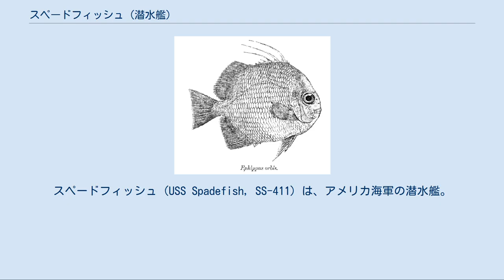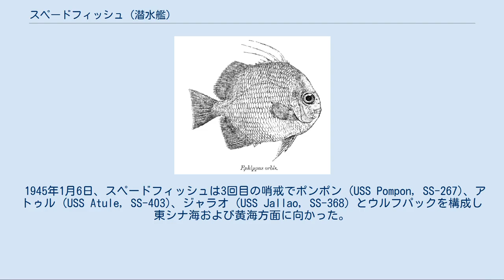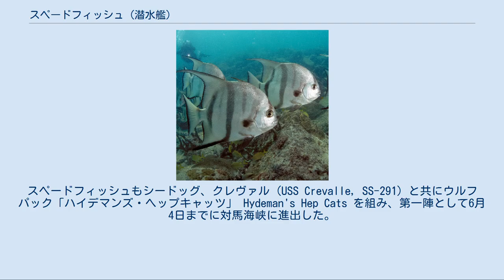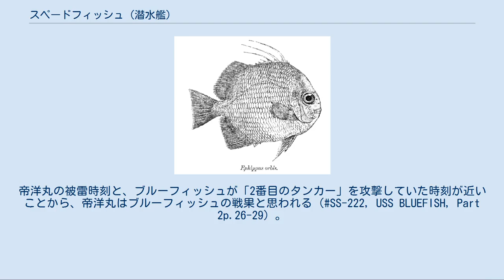スペードフィッシュ (潜水艦)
スペードフィッシュ (USS Spadefish, SS-411) は、アメリカ海軍の潜水艦。
バラオ級潜水艦の一隻である。
スペードフィッシュの艦名はマンジュウダイ科に属する種の総称で、大西洋西部に生息するその種類に因んで命名された。
なお、退役から23年後にスタージョン級原子力潜水艦20番艦として2代目スペードフィッシュ (SSN-668)が就役している。
 スペードフィッシュは大戦終盤に就役し、太平洋戦線での1年の戦いで21隻の船と数多くのトロール船、計88,091トンの戦果を上げた。
 シロガネツバメウオ（Atlantic spadefish） マンジュウダイ（通称Round spadefish） スペードフィッシュは1943年5月27日にカリフォルニア州ヴァレーホのメア・アイランド海軍造船所で起工した。
1944年1月8日にフランシス・W・スキャンランド夫人によって命名、進水し、1944年3月9日に艦長ゴードン・W・アンダーウッド中佐（アナポリス1932年組）の指揮下就役する。
カリフォルニア沿岸での整調訓練後、スペードフィッシュは6月14日にサンフランシスコを出航し、6月22日に真珠湾に到着した。
 7月23日、スペードフィッシュは最初の哨戒でピクーダ (USS Picuda, SS-382) およびレッドフィッシュ (USS Redfish, SS-395) とウルフパックを構成しルソン海峡方面に向かった。
8月19日、スペードフィッシュはルソン島北西海岸沖合いのフィリピン海域で哨戒中、マニラに向かうヒ71船団を発見。
ヒ71船団は2日前の8月17日から他の潜水艦の猛攻により、ここまで空母大鷹と貨客船帝亜丸（帝国船舶、元フランス船アラミス/日本郵船委託、17,537トン）がラッシャー (USS Rasher, SS-269) に撃沈されていた。
スペードフィッシュはラッシャーが帝亜丸を撃沈した後に攻撃し、4時30分、北緯18度49分 東経119度47分 / 北緯18.817度 東経119.783度 / 18.817; 119.783の地点で船団と離れて単独航行中の陸軍特殊船玉津丸（大阪商船、9,590トン）に対して魚雷を2本発射。
魚雷は2本とも玉津丸の右舷に命中し、玉津丸は10分で沈没した。
この後、ブルーフィッシュ (USS Bluefish, SS-222) が給油艦速吸を撃沈し、タンカー帝洋丸（日東汽船、9,849トン）もまた沈没。
ヒ71船団は玉津丸乗船中の第26師団将兵のほとんどが戦死するなど手痛い損害を被った。
3日後の8月22日、スペードフィッシュはバブヤン海峡を南下しルソン島北部海岸沿いに接岸航行中のタマ24A 船団を発見し追跡、接近した上で12時10分にタンカー第二八紘丸（日本油槽船、10,022トン）に対して魚雷を2本発射。
船首と船体中央に魚雷の命中を受けた第二八紘丸はバサレン湾に座礁した。
この攻撃では、駆逐艦に護衛されたもう1隻のタンカーに損傷を与えたとも判断された。
翌日、スペードフィッシュも座礁中の第二八紘丸に止めを刺さんと接近し、護衛の駆逐艦夕凪をはねのけて魚雷を4本発射した。
しかし魚雷は途中で沈没したりして命中しなかった。
スペードフィッシュは爆雷攻撃を受けたが、大したことはなかった。
第二八紘丸は搭載の魚雷艇を後続船団に移した上で放棄され、護衛の夕凪はピクーダの攻撃で撃沈された。
スペードフィッシュは手持ちの魚雷が3本だけになったので一旦哨戒を中断し補給のためサイパン島タナパグ港に向かい、8月29日に入港して補給後に哨戒を再開した。
 9月8日、スペードフィッシュは北緯24度45分 東経123度20分 / 北緯24.750度 東経123.333度 / 24.750; 123.333の石垣島南西沖で門司に向かうタカ808船団を発見。
スペードフィッシュは大胆な浮上攻撃をかけ、22時5分に船団最後列の日安丸（日産汽船、6,197トン）と日満丸（東亜海運、1,922トン）を撃沈し、1時間後には神天丸（大阪商船、1,254トン）と昭慶丸（東和汽船、2,557トン）を撃沈した。
翌朝には損傷した船を護衛中の護衛艦に対して魚雷を4本発射したが魚雷は目標の下を通過していき、スペードフィッシュもお返しの爆雷の雨を降らされた。
スペードフィッシュはこの攻撃で魚雷を使い果たしたが、石垣島の泊地に前夜攻撃した船団の残りが5隻の護衛艦とともにとどまっているのを目撃した。